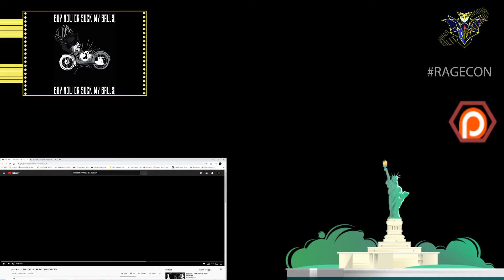Infiltrate the system, Madball, Reaction